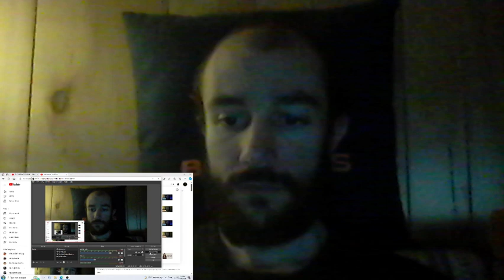Song Review #1119: The Archaic Epidemic - Imminence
This is my song review to the song Imminence by the band The Archaic Epidemic. This was a really good song. There was a hard-headbanging breakdown which is always great to hear. The guitar riffing was fantastic and blended extremely well with the powerful drumming which was rather overpowering to be quite honest. The uncleans were absolutely filthy, dirty, brutal and harsh which is what I expected from Slam Worldwide. However, the drums overpowered the vocals on numerous occasions, and I wasn't a fan of that at all. I was a fan of the rest of the song though. Enjoy.